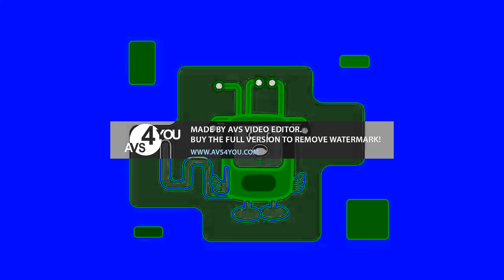Wow! Wow! Wubbzy! Kooky Is Cool AutoVocoding